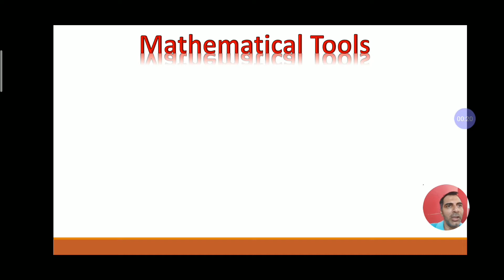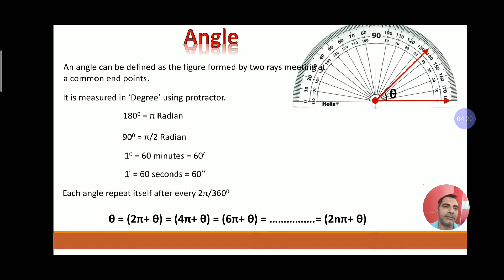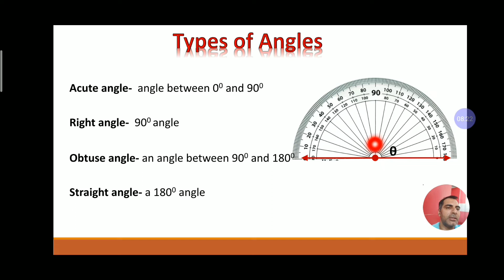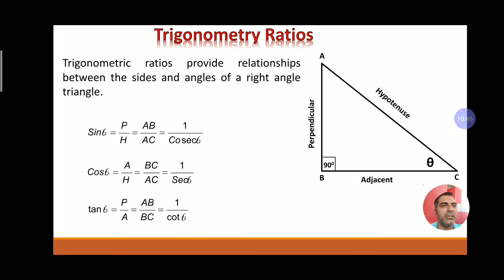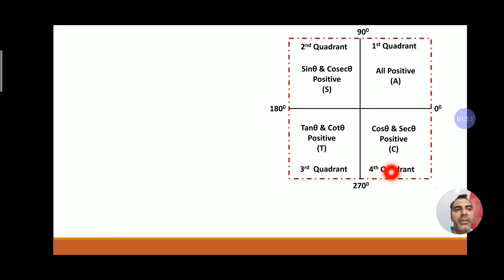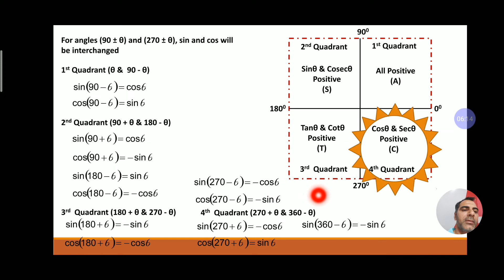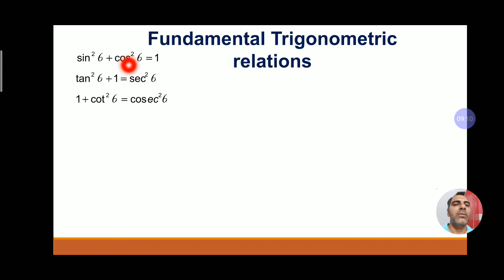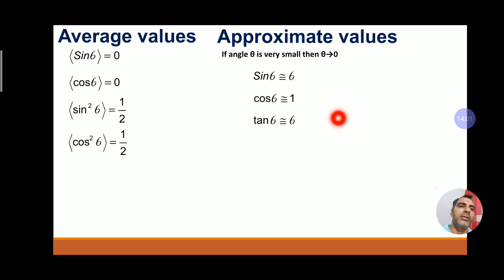Mathematical Tools Part-01 (Class-11), trigonometry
Angle
Trigonometry Ratio
Trigonometry fundamental relations
Average values
Approximate values